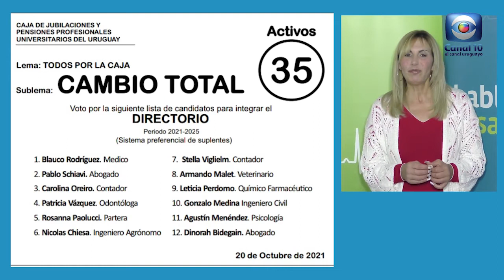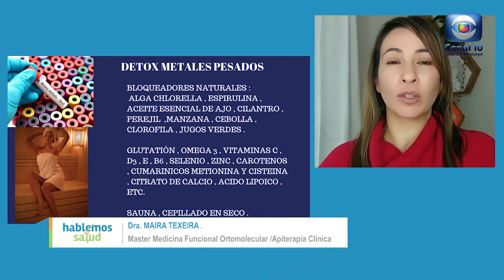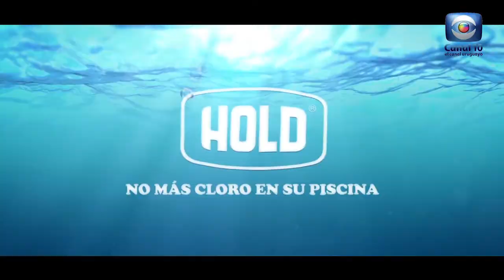Hablemos de Salud Uruguay:Programa P228. Sábado 2 octubre Canal 10